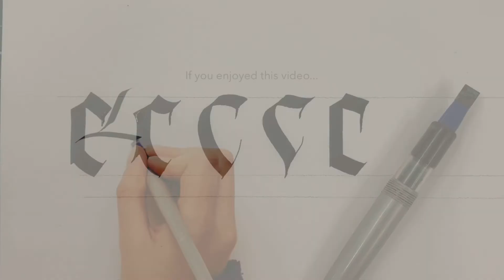5 Ways to Write the Letter C | Blackletter Calligraphy Writing Tutorial | Pilot Parallel Pen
How to write gothic blackletter 'c' in calligraphy - 5 different variations

Written with the Pilot Parallel Pen 6mm.